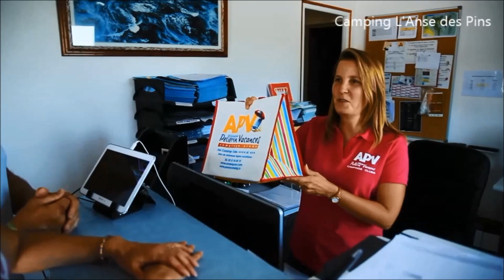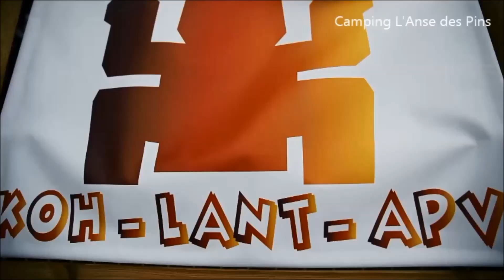Mai 2020 - Camping Ile d'Oleron 4⭐étoiles L' Anse des Pins - APV , Saint Georges d'Oléron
Camping 4 étoiles APV  L' Anse des Pins, Saint Georges d'Oléron, Ile d'Oléron - Réalisé par France Visuel